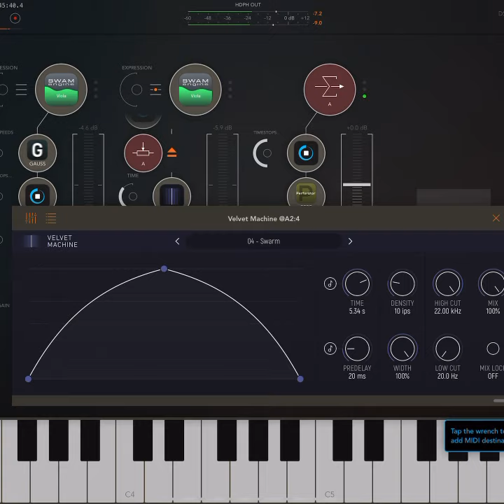Swam viola, Gauss, Slow Machine, Lunar Lander and Velvet Machine Drone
The lovely (and free) Nembrini ClonCentaur is also adding a nice handful of grit here. Perforator adding some rhythm.